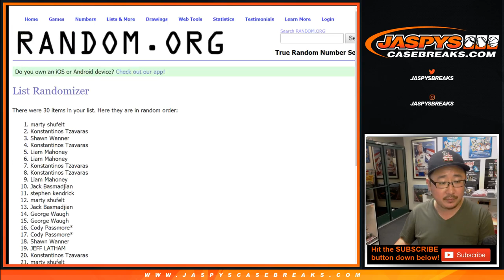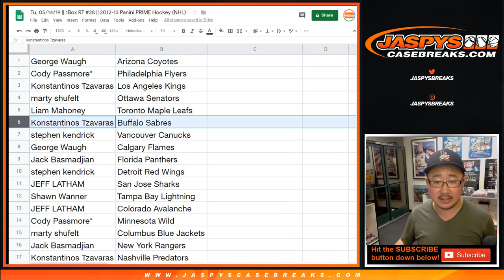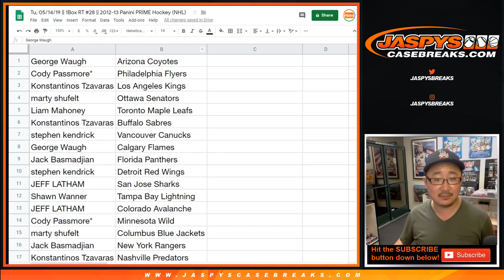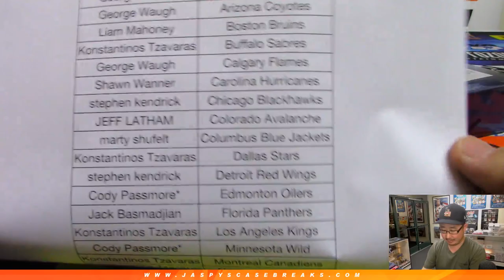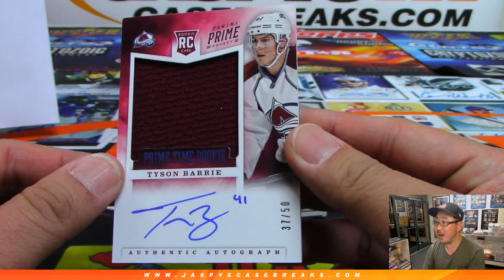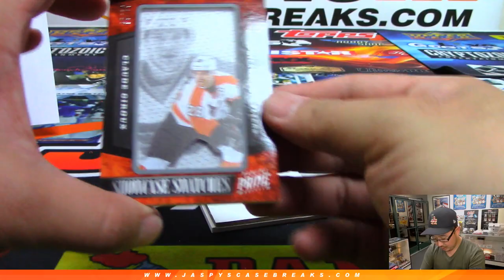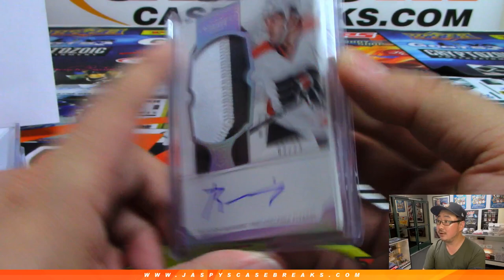Tu, 05/14/19 || 1Box RT #28 || 2012-13 Panini PRIME Hockey (NHL)